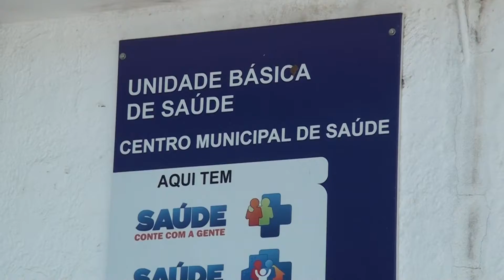SAÚDE DA MULHER EM ASSARÉ